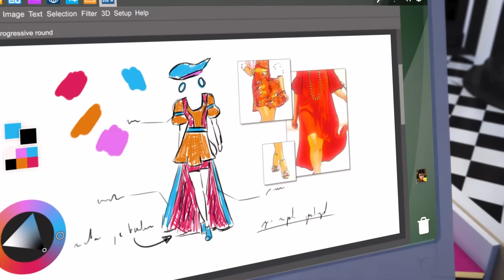MIRACULOUS | 🐞 EMOTION - Final scene 🐾 | SEASON 5 | Tales of Ladybug & Cat Noir